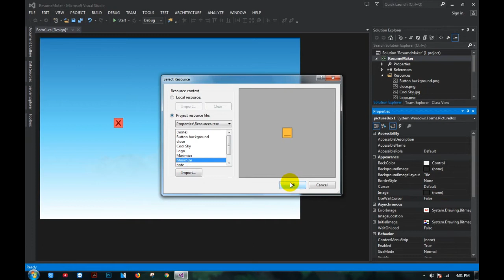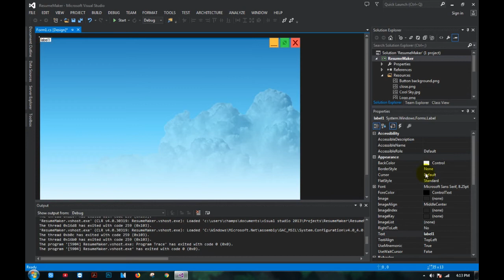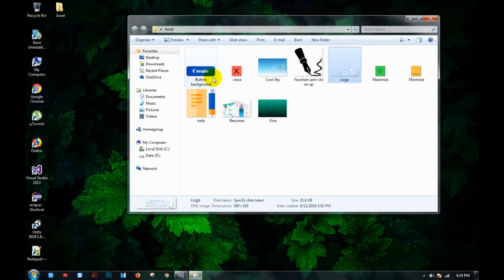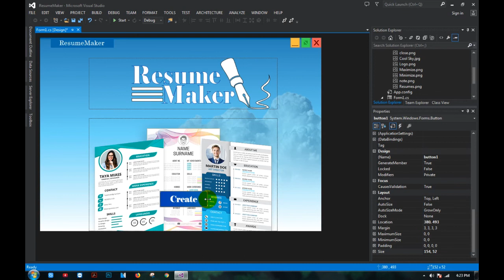Converted Photoshop design into Windows form in Visual Studio 2013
Hello friends in this video I have converted my previously design Prototype UI for my application into Normal Windows form in C# using Visual studio Different vontrols Hope you all guys like thi Please hit like , Comment ,share .